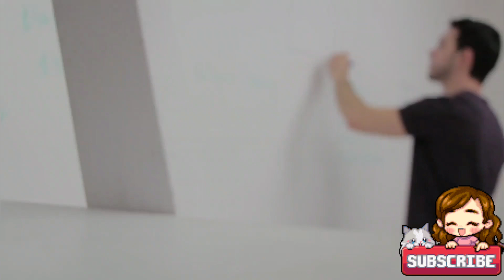ଶରତ ଋତୁ ରଚନା ;Autumn season season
I hope that,you are all fine & healthy